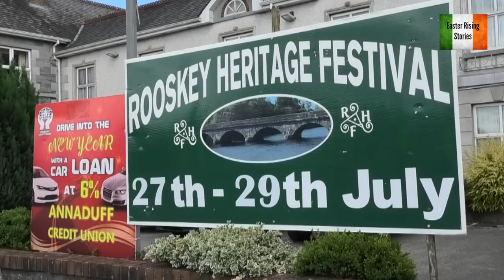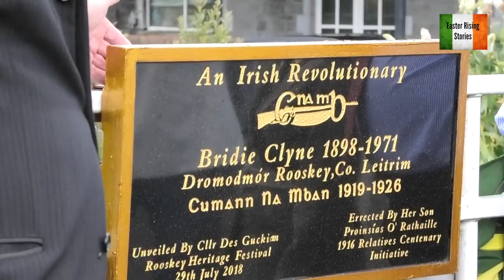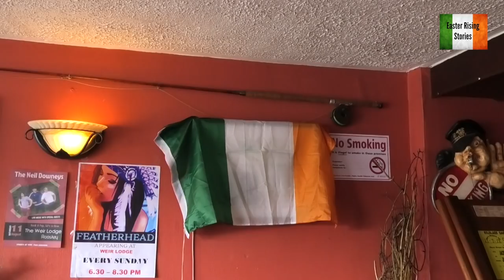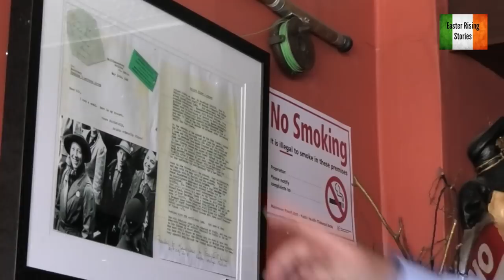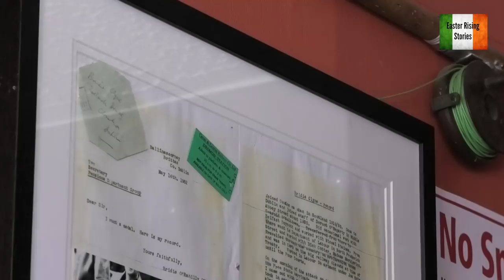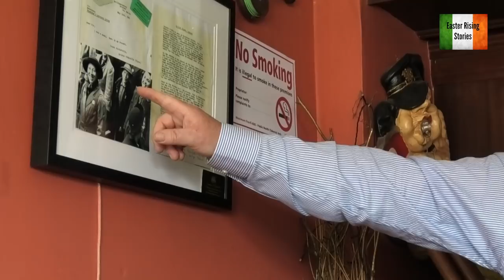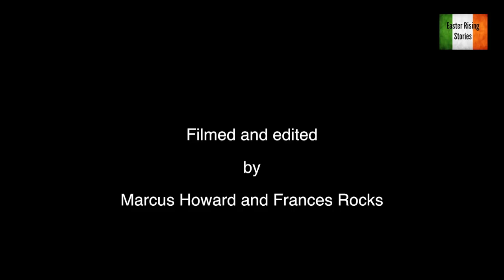Unveiling the Bridie Clyne Plaque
Filmed and edited by Marcus Howard. History was made in Rooskey on July 29th 2018 when a child of the area, Bridie Clyne came home. Her son Proinsias O'Rathaille completed his 8 year mission to have his revolutionary mother commemorated in her homestead. A plaque was unveiled by Cllr Des Guckian and this film shows highlights of the plaque unveiling, the documentary screening and Evelyn Campbell's performance of her original composition "The Fenian Women's Blues". In the Weir pub opposite the bridge features Bridie Clyne's witness statement, photograph and other memorabilia which are on permanent show now above the fireplace. If you would like to see the Bridie Clyne documentary on Youtube it's called Bridie Clyne A Forgotten Revolutionary.